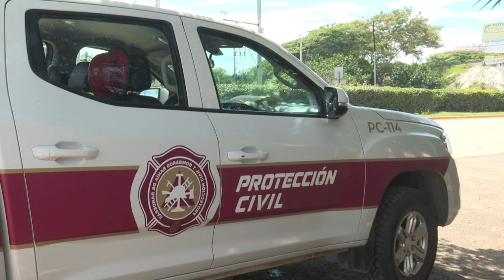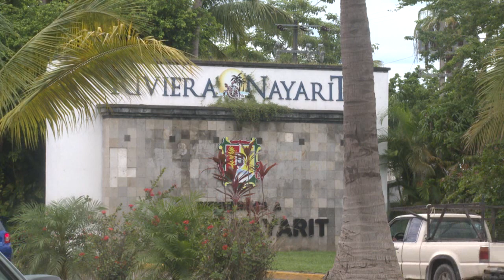Luego del sismo, no se registraron salidas de pánico en el hospedaje | CPS Noticias Puerto Vallarta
Para los turistas hospedados en la Zona Hotelera del municipio de Bahía de Banderas, en la Riviera Nayarit todo transito con tranquilidad sin que se presentaran crisis nerviosas ni afectaciones en la infraestructura hotelera.